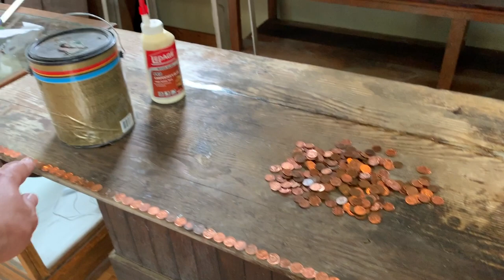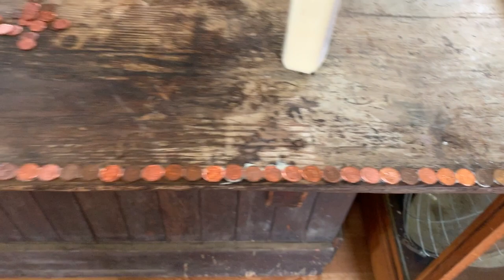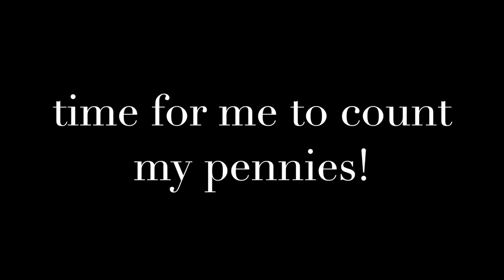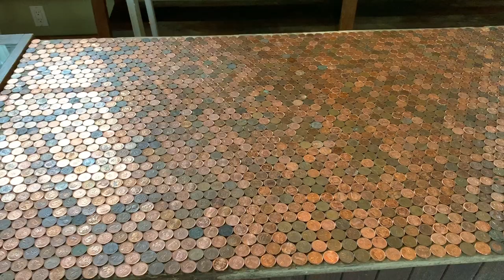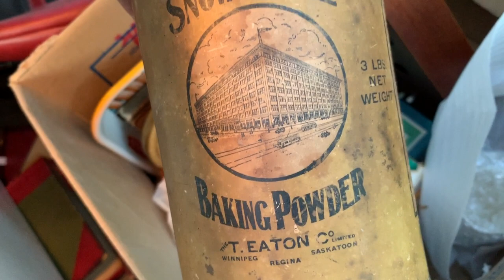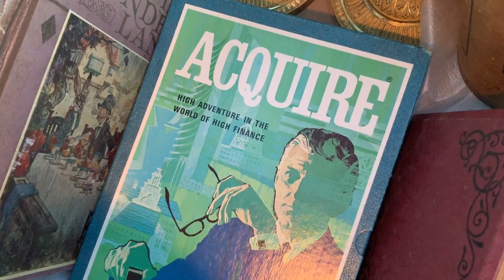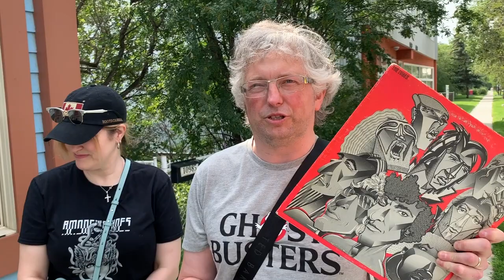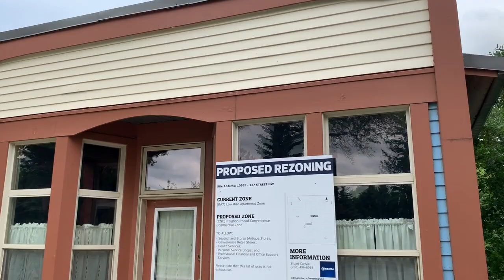Part 5. Out with the mold, in with the new! The General Store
This video is about Out with the mould, in with the new! The General Store Part 4